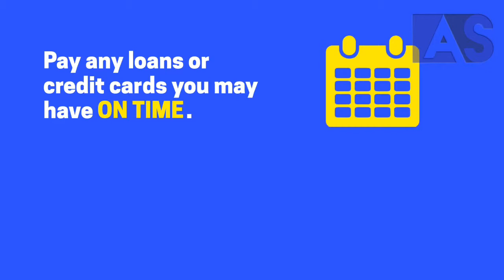Check Out This 3 Tips For Making Your Dream Home A Reality!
Living within a budget will not only help you save money for a down payment on a home, but it will help you pay down other debts that might be holding you back. Automate your down payment savings, build your credit history and keep it clean and practice living on a budget. When you are ready let’s find that dream home together!!!

Ady Simion